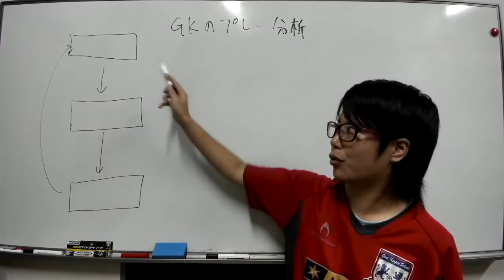GK必見！？グローブ選び2つのポイントとは！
グローブについて話したい！・ご購入希望の方はこちらまで↓
　TGK LINE@: line://ti/p/@bba9199o

これからは...